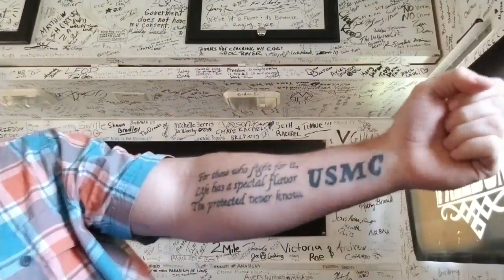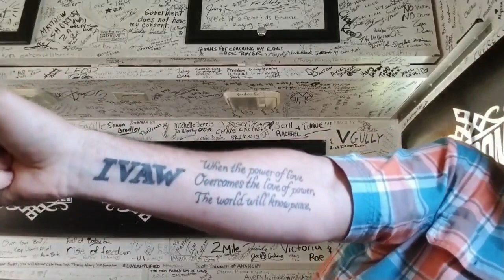How this one crazy veteran responds to 'thank you for your service' will probably piss you off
Adam's response to the "thank you for your service" comment.

To help support this production since you can't trust YouTube to help me challenge the status quo, please check out my 501(c)3, please go